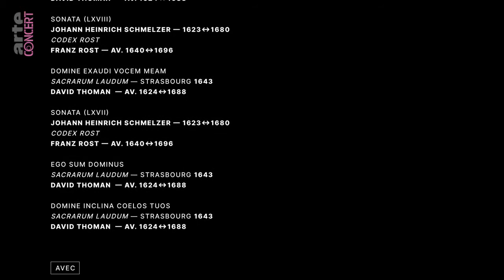Respira o anima - Souffle nouveau sur la musique strasbourgeoise du XVIIe siècle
Dans la lignée de ses travaux de redécouverte de la musique baroque rhénane, Dulcis Melodia propose une production axée sur la musique strasbourgeoise du XVIIe siècle au moment où l’Italie fait souffler un vent créateur sur toute l’Alsace. Au centre de ce programme qui s’articule autour de la voix et d’instruments à vent (dont le cornet à bouquin qui connaît alors ses heures de gloire) on découvre, dans une alternance subtile de timbres, 2 recueils très intimement influencés par l’Italie dont la diffusion s’est à l’époque généralisée dans toute la région et bien au-delà :

David THOMAN (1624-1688) : Sacrarum laudum, 1643
Unique œuvre qui nous soit parvenue de la main de David Thoman, compositeur et organiste à l’église St-Nicolas, ce recueil strasbourgeois est constitué de motets (essentiellement à deux voix) très directement inspirés par les œuvres italiennes de l’époque (Alessandro Grandi en particulier).

Franz ROST (av 1640 – 1688) : « Codex Rost »
Organiste à St-Pierre-Le-Jeune pendant la majeure partie de sa vie, Franz Rost collecta de 1640 à 1688 pas moins de 157 sonates instrumentales qu’il recopia dans un manuscrit communément appelé « Codex Rost ». Ce recueil - d’autant plus précieux qu’il constitue parfois la seule source conservée pour certaines œuvres - rassemble des pièces allemandes et surtout italiennes, dont une grande partie sont anonymes (certaines étant probablement composées par Rost lui-même).

L’association de ces deux auteurs - parfaitement contemporains et complémentaires - donne l’occasion de découvrir toute la fraîcheur d’un répertoire inédit parmi les plus précieux de l’art rhénan.

Sonata a 2 (LXX) – Anonyme
Franz Rost (av. 1640 – 1696) - Codex Rost

O Jesu
David Thoman (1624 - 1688) - Sacrarum laudum (Strasbourg, 1643)

Domine non sum dignus
David Thoman - Sacrarum laudum

L’Arisia (LXXV) – Tarquinio Merula (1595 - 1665)
Franz Rost - Codex Rost

Variationes (XLVI) - Maurizio Cazzati (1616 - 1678)

Sonata (LXVIII) - Johann Heinrich Schmelzer (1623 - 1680)

Sonata (LXVII) - Johann Heinrich Schmelzer

Ensemble Dulcis Melodia

Sarah Gendrot-Krauss - Soprano
Cécile Foltzer-Lenuzza - Soprano
Céline Jacob - Cornet à bouquin et flûtes à bec
Liselotte Emery - Cornet à bouquin et flûtes à bec
Geneviève Sandrin - Viole de gambe
Michèle Ruch - Doulciane
Jean-François Haberer - Orgue, clavecin et direction

filmé aux Dominicains de Haute Alsace (Guebwiller - 68) le 23 juillet 2020